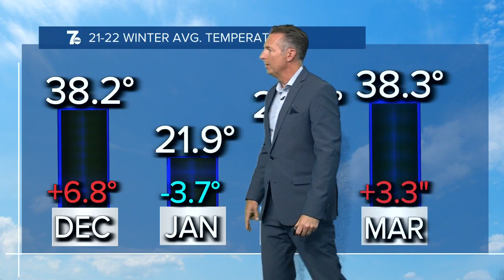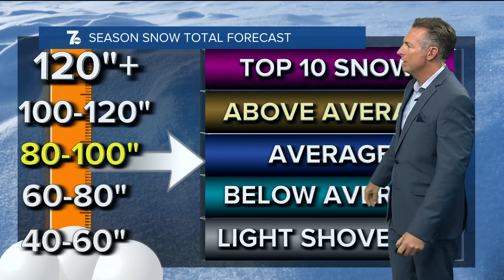Winter Weather Outlook